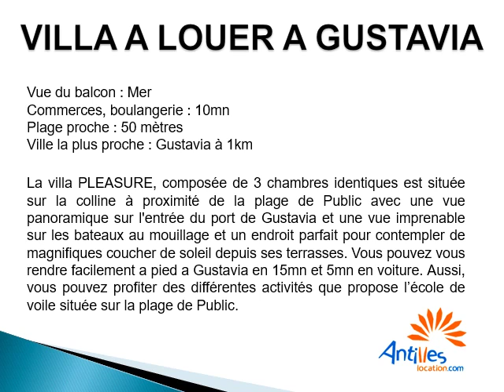Location villa de standing à Gustavia